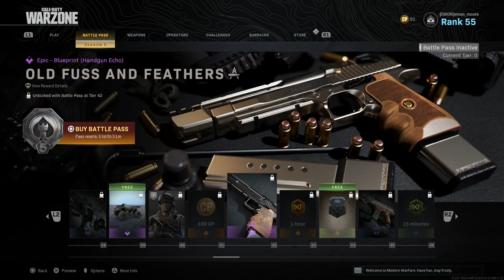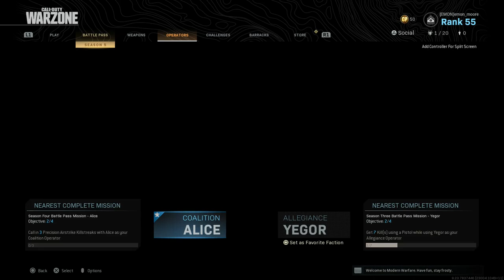Season 5 Battle Pass Review, All 100 Tiers...Call of Duty: Modern Warfare/Warzone Update!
PSN: emon_moore

What is Call of Duty: Warzone?

Call of Duty: Warzone is a free-to-play battle royale video game released on March 10, 2020, for Xbox One, PlayStation 4, and PC. The game is a part of the 2019 title Call of Duty: Modern Warfare but does not require purchase of it. Warzone was developed by Infinity Ward and Raven Software and published by Activision. Warzone allows online multiplayer combat among 150 players set in the fictional city of Verdansk, which is loosely based on Donetsk city in Eastern Ukraine, on day 96 of Operation: Rapid Sunder. The game features both cross-platform play and cross-platform progression between both games.

The game features two main modes: Plunder and Battle Royale. Warzone introduces a new in-game currency system called "Cash" which is used at "Buy Stations" in and around Verdansk. "Loadout" drops are an example of where Cash can be traded for limited access to players' custom classes (which are shared with Modern Warfare's standard modes). Players may also use Cash to purchase items such as "killstreaks" and gas masks.

Nowadays the game mode allows for teams of three, four or solo ops. It is a fun game that is free for anyone to way and crossplatform as well.

Battle Royale mode is similar to other titles in the genre where players compete in a continuously shrinking map to be the last player remaining. Players parachute onto a large game map, where they encounter other players. As the game progresses and players are eliminated, the playable area shrinks forcing the remaining players into tighter spaces. In Warzone, the non-playable areas become contaminated with a green gas that depletes health and eventually kills the player if they do not return to the safe playable area.

Unlike other titles, Warzone introduces a new respawn mechanic, a greater emphasis on vehicles, and a new in-game currency mechanic. Parachuting is unrestricted, with the player being allowed to open and cut their parachute, an unlimited number times, while in air. The game mode at launch supports squads of up to three players (trios) with an option to disable squad filling; Infinity Ward have mentioned testing of various other squad number limits. Quads (four-player squads) and Solo BR modes were added in following updates, while Duos was added eventually near the end of Season 3.

Character death in Battle Royale does not necessarily translate to player defeat like in other titles. Instead, the mode offers a respawn mechanic which players can take advantage of in various ways. Players who are killed are transported to the "Gulag", where they engage in one-on-one combat with another defeated player, with both players being given same weaponry. The guns that the players receive have no attachments. Players may only enter the gulag after their first death in a match. The winner of this combat is respawned into the game. Other methods of respawn are available using the in-game currency system. Players may use the in-game currency to purchase respawn tokens for themselves or for other players should they not be revived by the Gulag mechanic.

In the Plunder mode, teams have to search for stacks of Cash scattered around the map to accumulate $1 million. Once found, the game goes into overtime, multiplying all Cash sums by 1.5. The team who has gathered the most money when the clock runs out is declared the winner. Players respawn automatically in this gamemode.